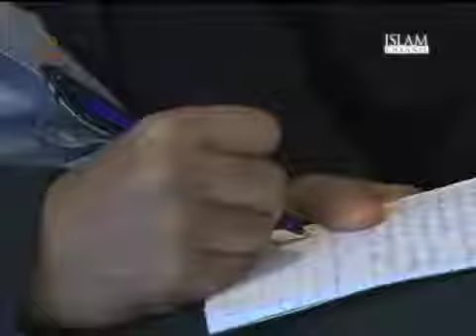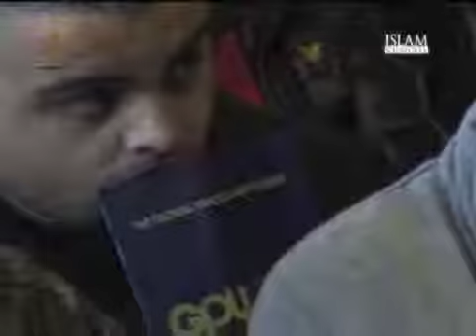Sayyid Shaykh Muhammad Al Yaqoubi The Power of Dhikr GPU 2010